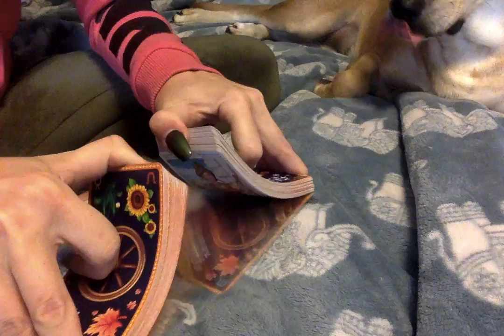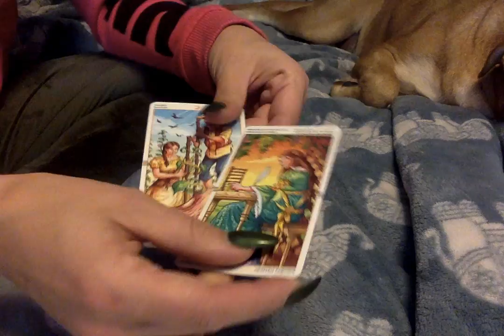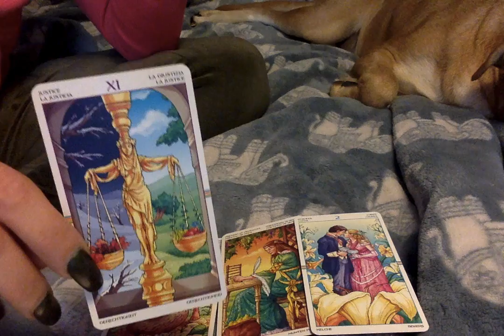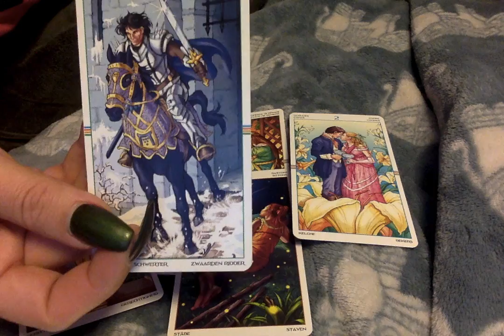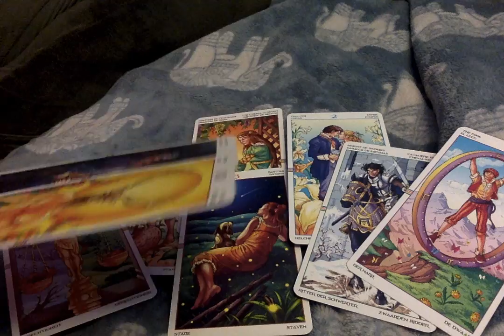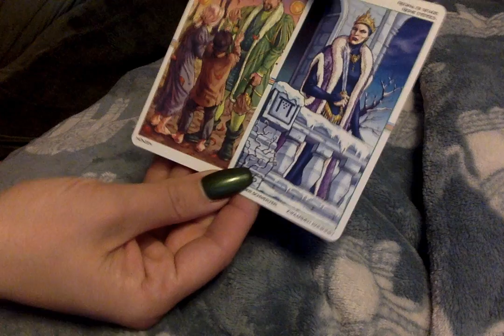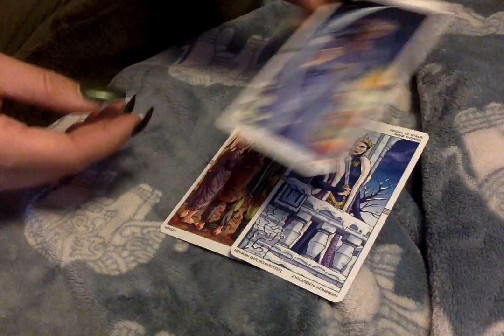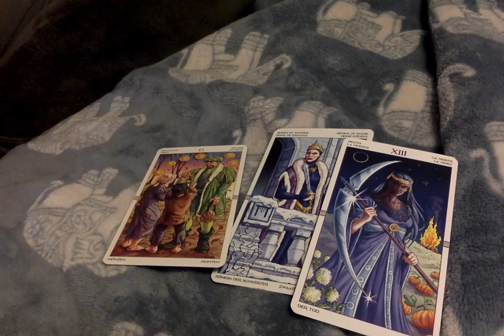Daily Energy* 🦋 2~25♤26~19